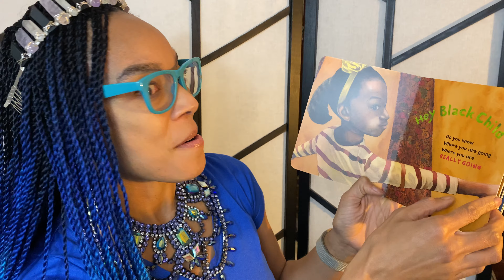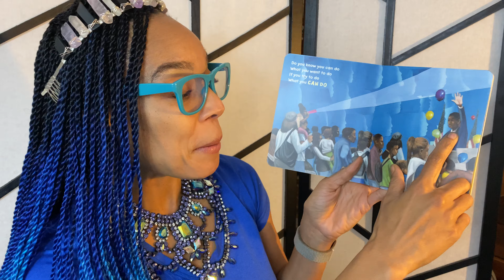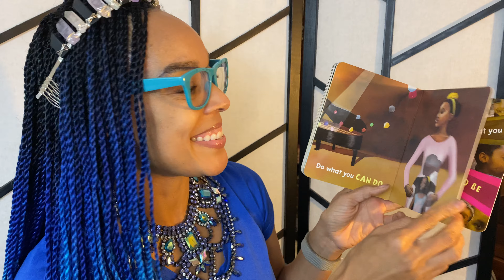Storytime with Doc Jana: Hey Black Child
Hey Black Child is a beautifully illustrated, empowering children's book written by Useni Eugene Perkins with artwork by Bryan Collier. It's so heartwarming to see the expansion of books with aspirational images and messages about children of color! Children of all races benefit from hearing this story because of the dearth of positive messages of Black and Brown kids and families in media and society.

I'm a JEDI (justice, equity, diversity, inclusion) expert and author. I work with companies and organizations around the world.